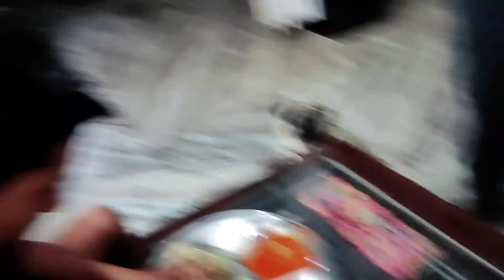Baby Bna Rhe Hai Doll House 😍 Aaj Momos Khayenge 😋 डोल हाउस || मोमोस || couple vlogger || daily vlog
support me through phone pay
kuldeepbhavna@ybl